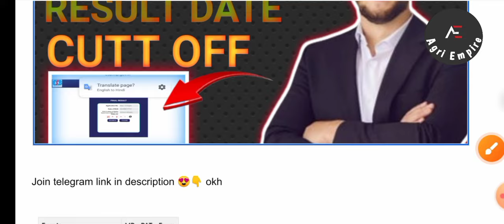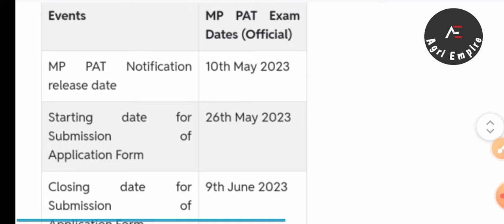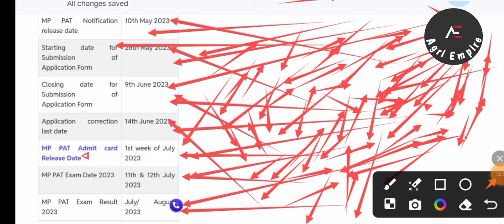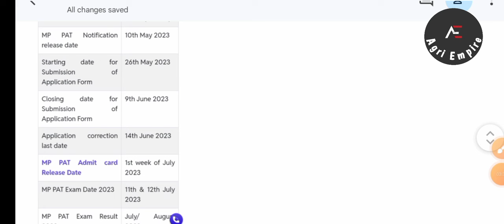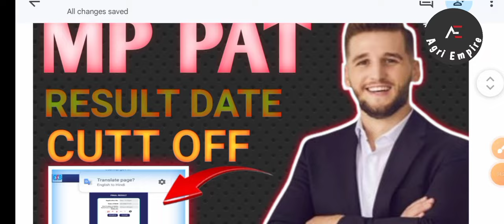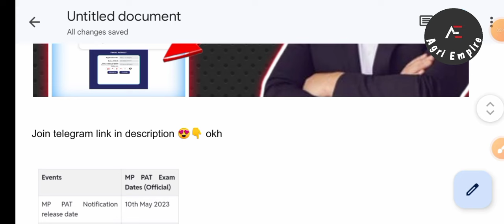2024 MP PAT RESULT DATE🤯🤔|| SAB KA SELECTION HOGA IS BAAR😍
2024 MP PAT RESULT DATE🤯🤔|| SAB KA SELECTION HOGA IS BAAR😍||

your query :-

MP pat result
mp pat cut off 2024
mp pat 2024 cut off
mp pat 2024
pat exam cut off 2024
mppat 2024
mp pat results 2024
mp pat counselling 2024
mp pat paper cut off 2024
mp pat expected cut off 2024
mppat 2024 cut off
pat cut off 2024
cut off for mp pat exam 2024
mp pat exam cut off 2024
mppat 2024 paper
mp pat 2024 result
mppat 2024 pattern
mppat 2024 syllabus
mp pat exam result 2024
pat exam result 2024
pat 2024 syllabus
mp pat syllabus 2024
pat ka cut off 2024